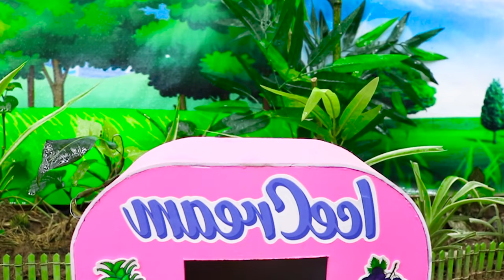DIY mini Farm Diorama with House For Cow, Pig | Homemade mini tractor making agriculture cultivator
This small farm DIY diorama is a fun project with houses for cows and pigs. Using simple materials, the video shows how to make your own mini agricultural tractor, helping to create a vivid picture of rural life.